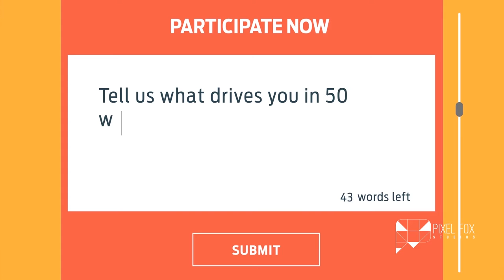Ford Figo Aspire - Participation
Client - O4 Digital

Brief: Ford India launched a mega-scale ‘What Drives You’ campaign for Ford Figo Aspire with brand ambassador – Farhan Akhtar, India’s most versatile actor, singer, director and producer. This campaign served as a platform for enterprising Indians and their inspirational stories. We were asked to create two typography videos: One, to explain people how to participate in the campaign while the other video explained why one should share their stories on the ‘What Drives You’ website. The video was a part of a nation-wide campaign by Ford India for their newly launched car-Figo Aspire. Our engagement included working on typography-style videos to intrigue the audiences and to motivate them to register and submit their entries/stories on the website. The winner of this campaign would be eligible to win a Ford Figo Aspire car along with a cash bonus of INR 1,00,000/-

Concept: After a thorough brainstorming session and research, we decided to approach this video with a minimal look and feel along with typography. Every word had a concept to it, subtly using iconography/vectors. The first video shows the process of how a user can participate in the ‘What Drives You’ campaign and win various surprises for themselves. For this video, we created a live animated demo of the search engine to explain the process as simply as we could. In second video, we used the representational style to explain the concept of why one should follow their dreams. The videos were widely circulated and well appreciated from all-over.